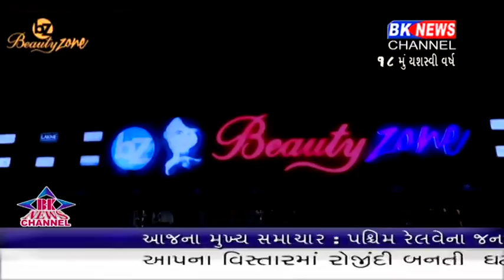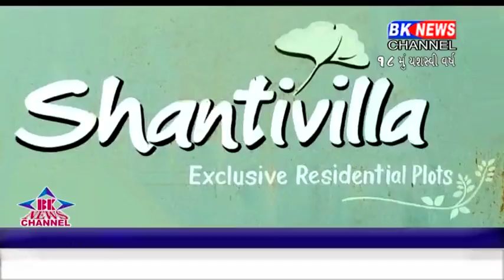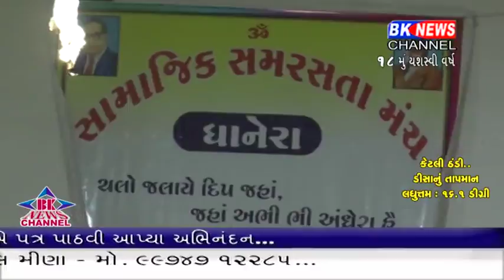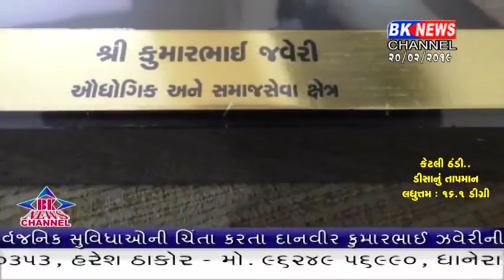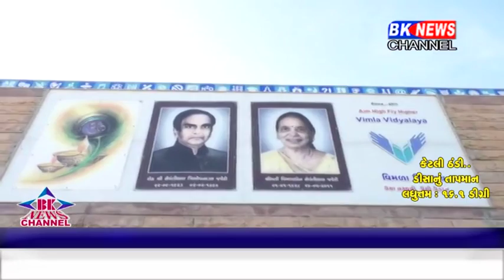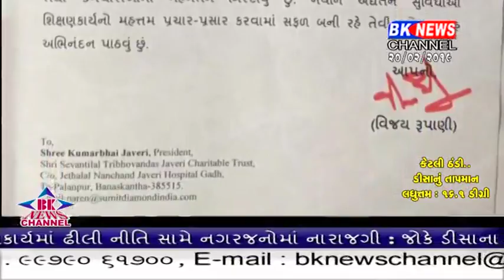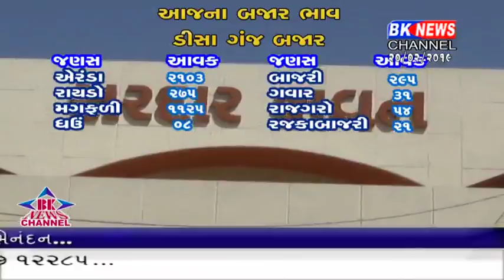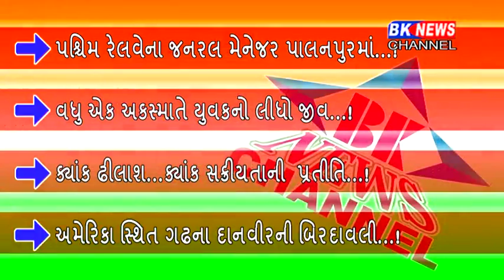20 02 2019